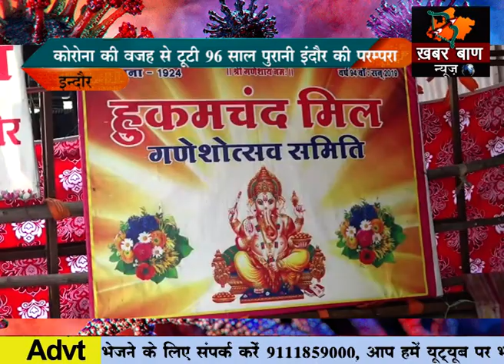कोरोना की वजह से टूटी 96 साल पुरानी इंदौर की परम्परा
झिलमिलाती झांकियों पर लगा कोरोना महामारी का ग्रहण
मिलों में खड़ी पुरानी झांकियां दे रही अपने जगमगाते इतिहास की गवाही
मिल मजदूरों के दर्द पर मरहम लगाने वाला आज कोई नहीं